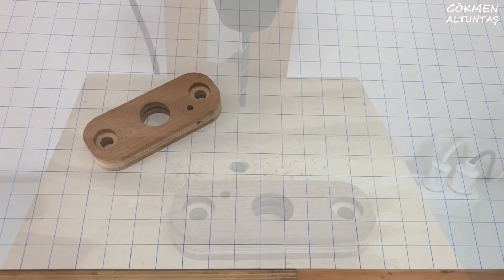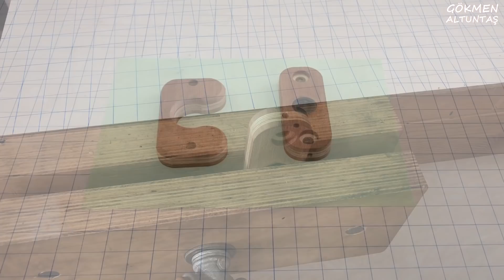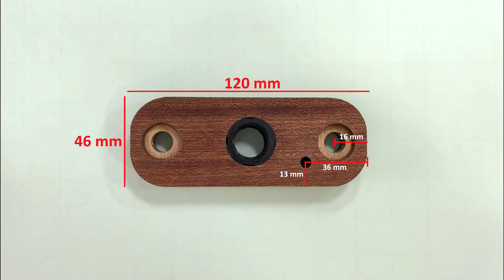DIY Plunge Router Attachment for Dremel and etc Rotary Tools // Dremel Freze Aparatı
Hello friends, in this video i'll be making a plunge router attachment for Dremel and etc rotary tools. You can find all the measurements at the end of the video. Hope you like it.
Merhaba arkadaşlar, bu videoda dremel ve benzeri el motorları için bir freze aparatı yapıyorum. Ölçülerini videonun sonunda bulabilirsiniz. Umarım beğenirsiniz.